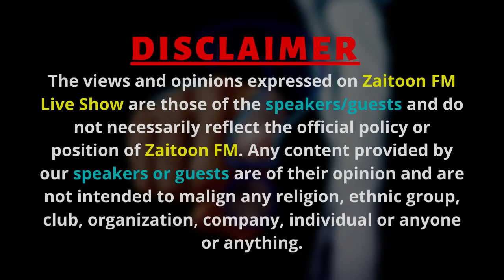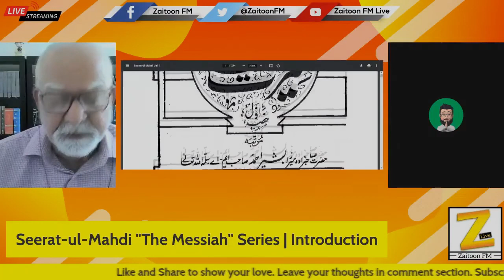False Prophet Unmasked: Uncovering the Truth Behind His Birth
Questioning Mirza Ghulam Ahmad Qadiani's Controversial Birth... Makes grand claims of divine communication, yet the truth remains elusive as he himself admits uncertainty about the day of his birth. Join us as we explore the mysteries surrounding his enigmatic origins in this thought-provoking video,

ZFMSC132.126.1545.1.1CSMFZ